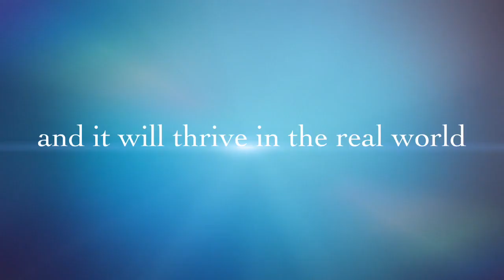year 7 rasperry pi 2 project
Hope you enjoy! From the Lancaster boys year 7